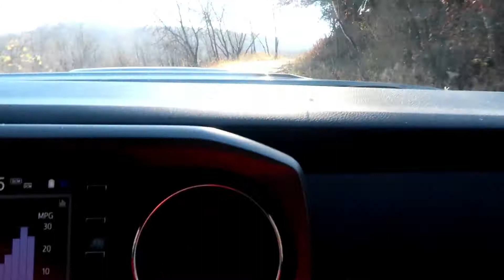Mus Tua Nraj WI 10 2022